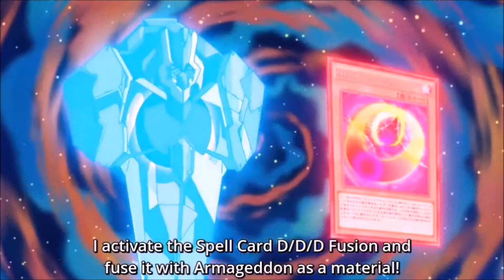Doppiaggio - La Tripla Evocazione di Reiji Akaba - Yu-Gi-Oh! Arc V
Non sono un doppiatore professionista, quindi non vi aspettate chissà cosa! Per me questa è la prima volta che doppio una scena di un anime! Mi auguro che vi piaccia lo stesso e ci vediamo alla prossima! IL VIDEO CONTIENE SPOILER RELATIVI AL FINALE DI YUGIOH ARC V!
Bye ;)